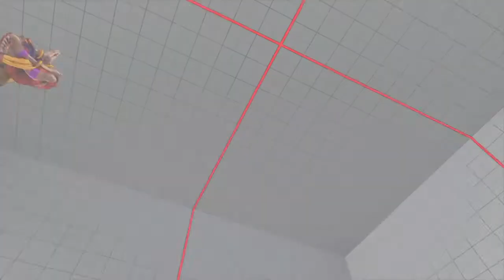SFVAE S4 - FT2 - BloodFromSpain (Dhalsim) Vs SLYR1987 (Chun-Li)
*Street Fighter V AE Season 4*
*FT2 Casual Match*
*Dhalsim Vs Chun-Li*